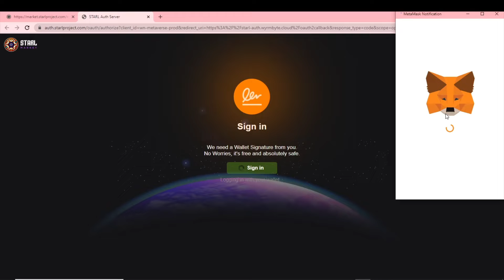How to sign into the STARL metaverse with the existing profile.